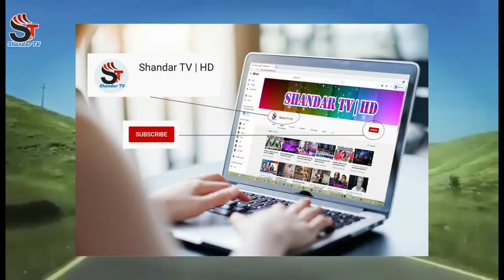بغلان ولايت دندي غوري کي څه روان دي تازه معلومات